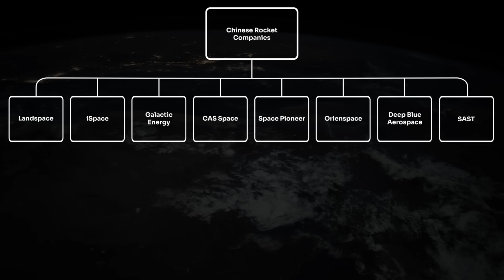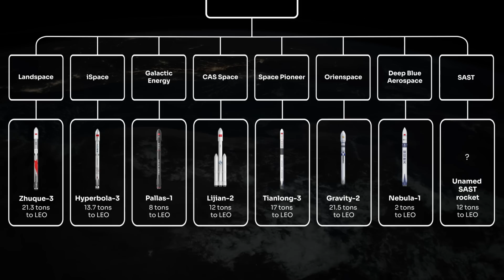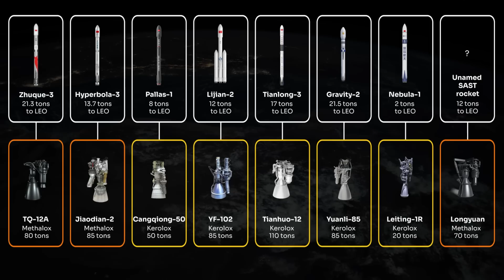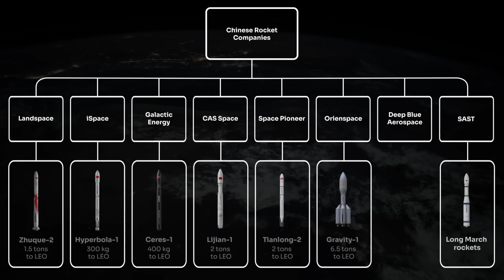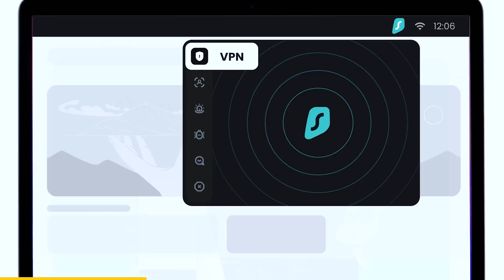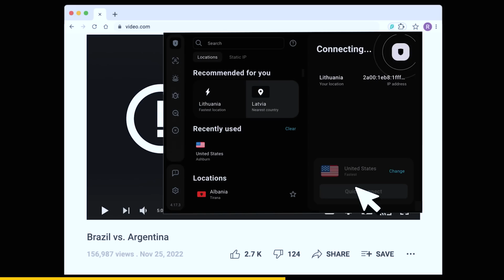China is on the Brink of Rocket Reusability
for 4 extra months of Surfshark !

In the past 12 months, there has been a massive increase in Chinese (suborbital) vertical take-off vertical landing (VTVL) activity, bringing China closer to achieving rocket reusability. The first orbital Chinese rocket is scheduled to be recovered by the end of 2024, and multiple heavy-lift rocket recovery attempts are planned for 2025.
In this video, we review the 8 most promising Chinese reusable rocket candidates, discuss similarities and differences, and deep dive into their progress over the past 3 years.

00:00 Introduction
00:44 China's 8 Most Promising Reusable Rocket Companies
01:15 Technology - A Similar Approach
01:29 Technology - Differences
03:01 Smaller Expendable Rockets for Income
04:12 Surfshark VPN
06:19 ALL Chinese VTVL Experiments! (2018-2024)
11:03 Expendable First, Reusable After
12:24 The Long March 10